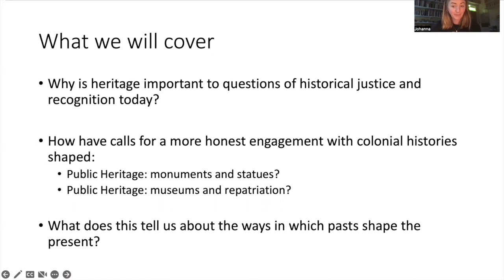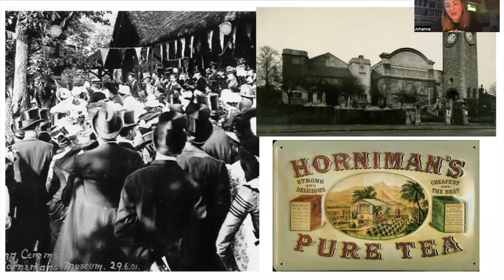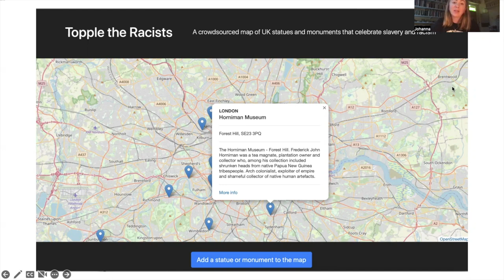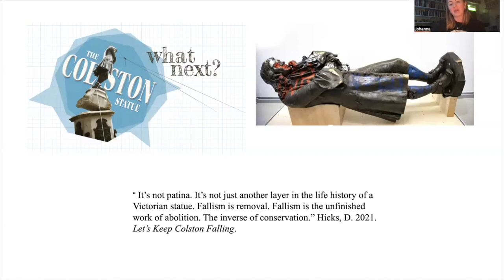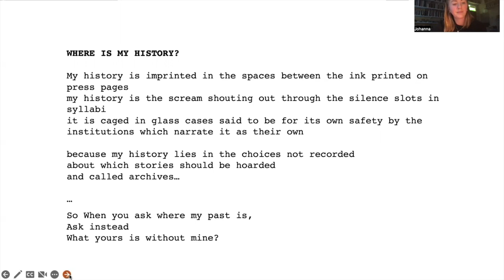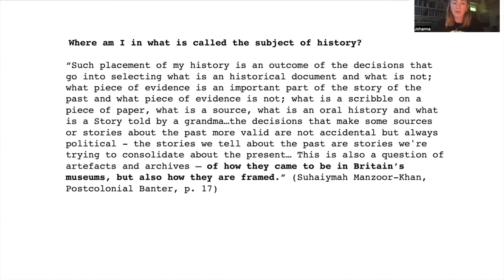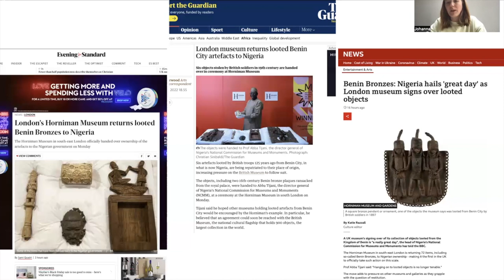Dr Johanna Zetterstrom-Sharp 'Heritage and Social Justice'